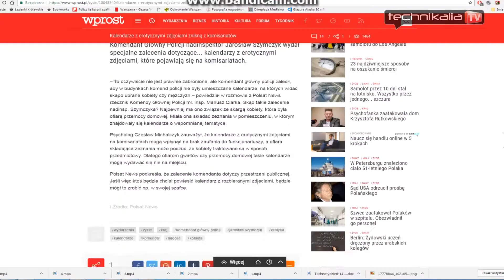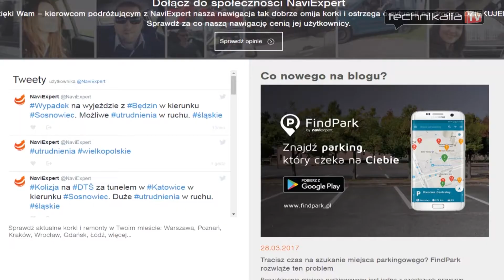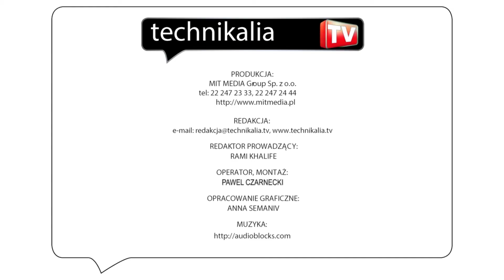Technotydzień odcinek - 14 przegląd najciekawszych gadżetów